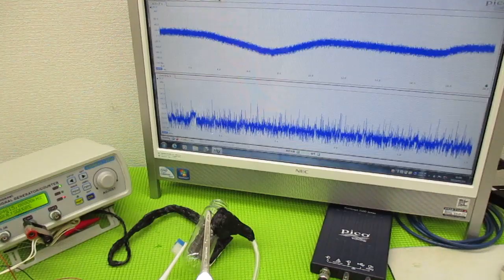メガヘルツの超音波発振制御技術 ultrasonic-labo